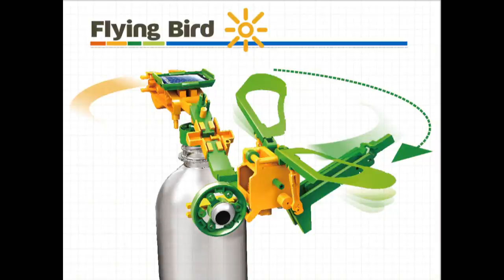Super Solar Recycler - Toys Kingdom Indonesia